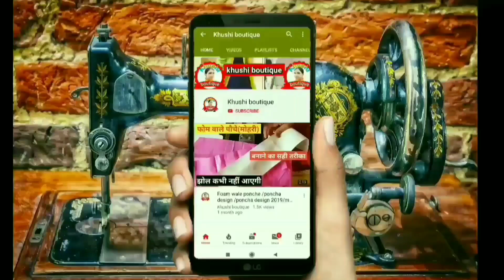कुर्ती कटिंग में बाजू के लिए सेम कपड़ा नहीं बचा अब क्या करें| Kurti Ki Length Kaise Badhaye, Sleeves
Is video mein maine aapko kurti cutting karne pe kyi baar kuch problem aa jati hai jese baju ke liye kapda nhi bacha to baju kaise bnae ye trick maine btai hai or kurti ki lambai km hai to uski lambai kaise badhaye.ye bhi maine btaya hai.

3 topic is video me maine cover kiye hai.

1. Kurti cutting me baju (sleeve) ke liye kapda nhi bacha to sleeve (baju) kaise banaye.

baju ki length kaise badhaye

2. Kurti ki lambai (length) kaise badhaye

3. Simple kapde se design wali kurti (kameez) kaise banaye

simple kapde se designer kurti banana